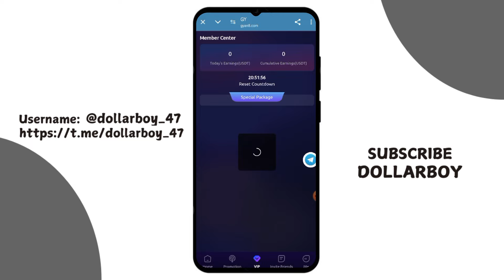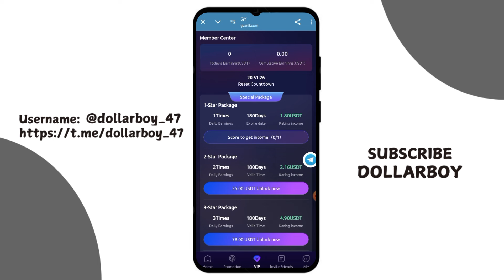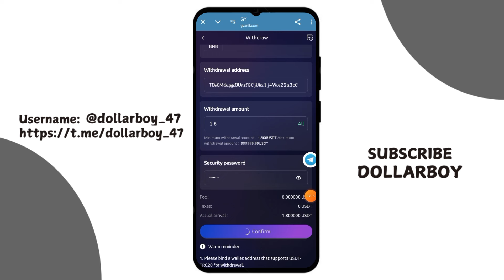New Usdt Earning Site Usd Mining Site 2024 Best Investment Usdt Earning Website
Invitation Code : 425673
motivate GY users, the company launched invitation rewards:

1. Invite 8 people to recharge 1-Star Package, you can contact customer service to apply for 10USDT reward.

2. Invite 8 people to recharge 2-Star Package, you can contact customer service to apply for 35USDT reward.

3. Invite 8 people to recharge 3-Star Package, you can contact customer service to apply for 78USDT reward.

4. Invite 8 people to recharge 4-Star Package, you can contact customer service to apply for 168USDT reward.

5. Invite 5 people to recharge 5-Star Package, you can contact customer service to apply for 258USDT reward.

6. Invite 5 people to recharge 6-Star Package, you can contact customer service to apply for 428USDT reward.

7. Invite 5 people to recharge 7-Star Package, you can contact customer service to apply for 888USDT reward.

8. Invite 5 people to recharge 8-Star Package, you can contact customer service to apply for 1988USDT reward.

9. Invite 2 people to recharge 9-Star Package, you can contact customer service to apply for 4988USDT reward.

10. Invite 3 people to top up 10-Star Package, you can contact customer service to apply for 9888USDT reward.

11. Invite 3 people to top up 11-Star Package, you can contact customer service to apply for 20888USDT reward.

12. Invite 3 people to top up 12-Star Package, you can contact customer service to apply for 58888USDT reward.

13. Invite 3 people to top up 13-Star Package, you can contact customer service to apply for 128888USDT reward.

Note: Rewards are issued in the form of commissions and can be withdrawn directly.
best earning
dapp trx
dogecoin mining
earn app
earn free money
earning app
earning site
invest
mining app
mining site
mining usdt
usdt wallet
Best shoping mall website
Best order grabing app
Letest order grabing app
Order grab kar ke paise kamaye

This channel does not provided any financial advice to invest money. If you Invest any Platform Always Invest at your own risk. I'm (jskhan) not responsible for any kind of Loss. So think before investment. Invest at your own risk.

If you're the Company working with me, if there are no results after paying video fees then I'm not responsible for that. Thank You.